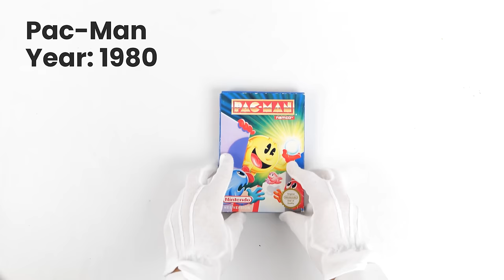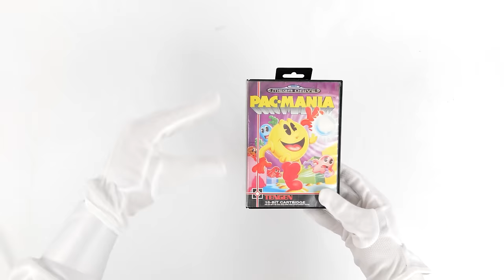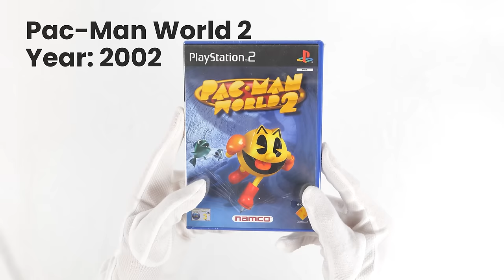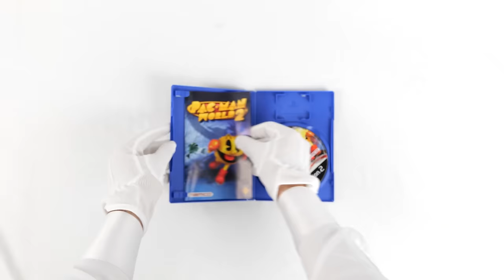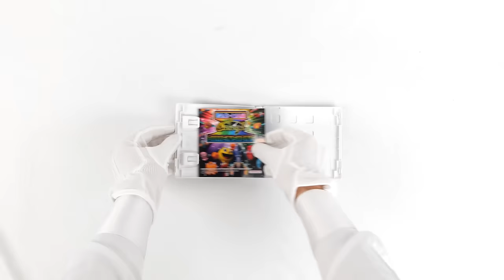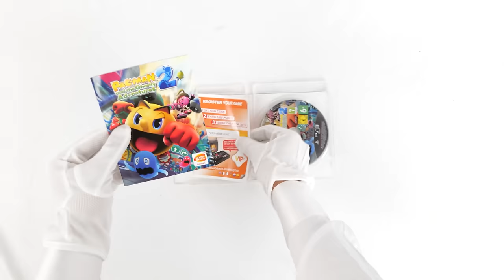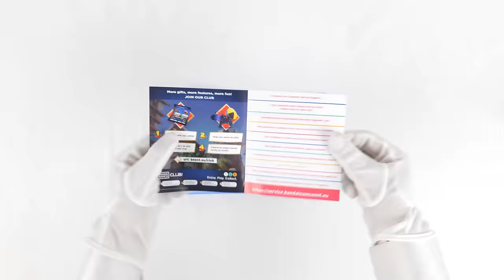Evolution of Pac-Man Games | 1980-2023 (Unboxing + Gameplay)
Today we unbox and show the evolution of Pac-Man Games in an ASMR relaxing unboxing with gameplay from each game to show the evolution from when it was released in 1980 up until 2023. Enjoy!

Pac-Man (1980)
Ms. Pac-Man (1981)